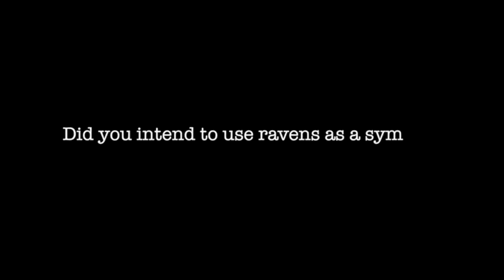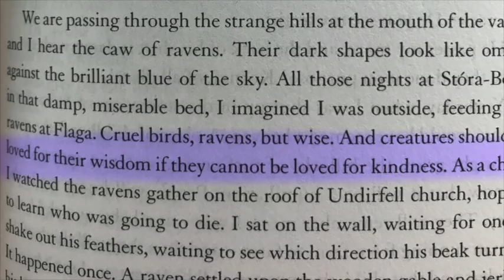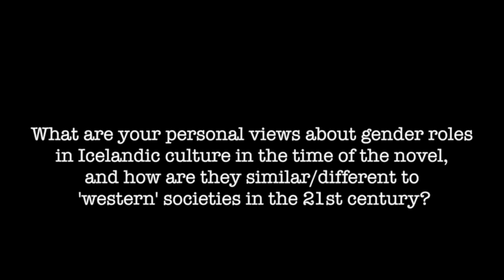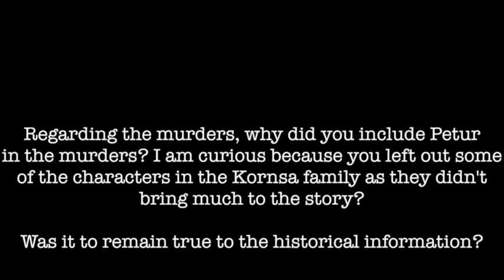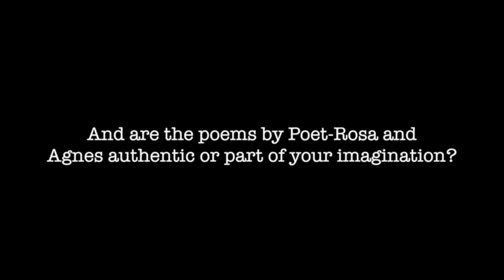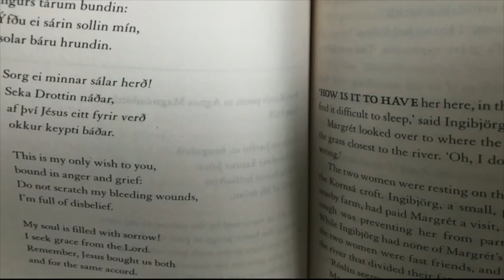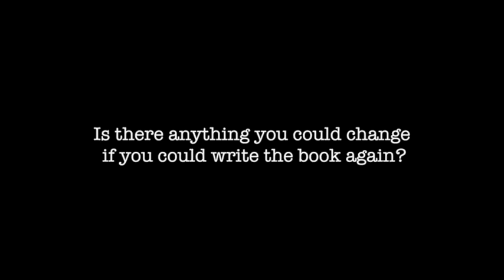Burial Rites FAQs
Hannah Kent answers some frequently asked questions about her first novel, Burial Rites (2013)